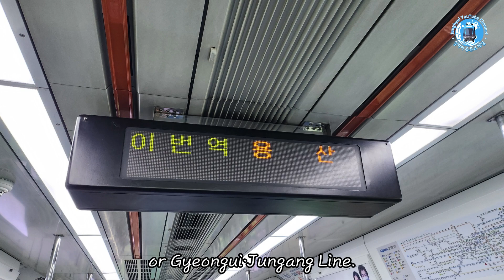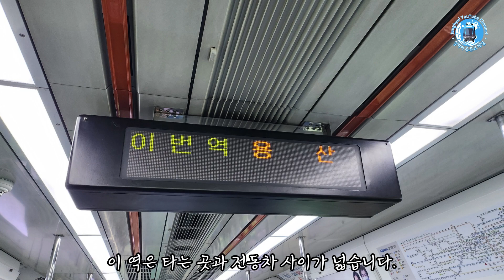수도권 1호선 급행 용산역 종착방송 (20230125)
정혀이의 근황이 궁금하시다면??

정혀이와 소통하고 싶으시다면??

다양한 소식들이 궁금하시다면??